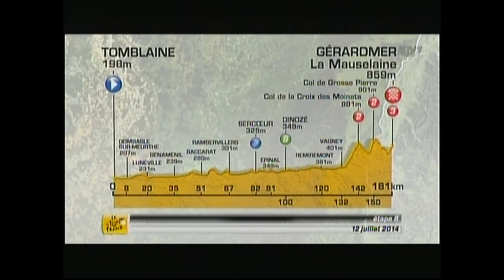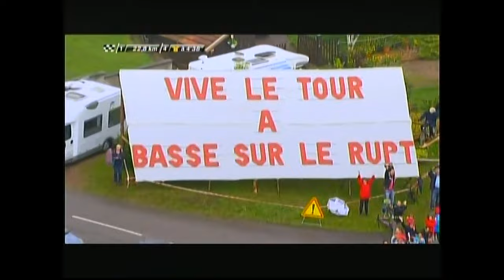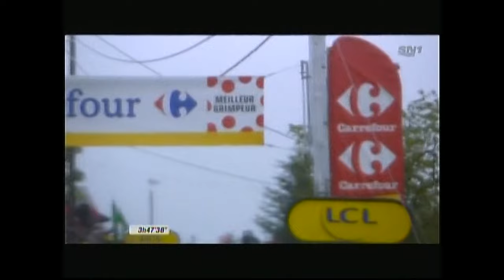2014 Tour de France stage 7 - 9